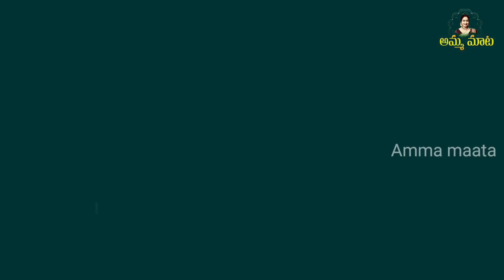నా చిన్న కూతురు వంటలక్క పుట్టినరోజు|Ramya Birthday Vlog|New House Warming